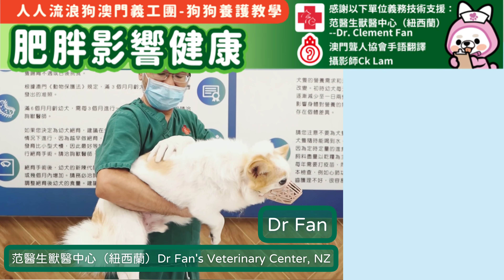【1,2,3 Relax!】Ep.27 - 肥胖影響健康